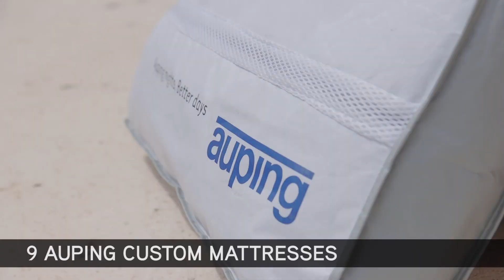How much equipment does Team Sunweb need for the Giro d'Italia?